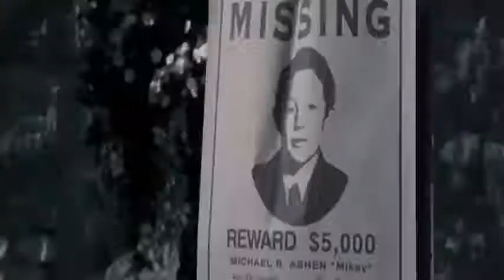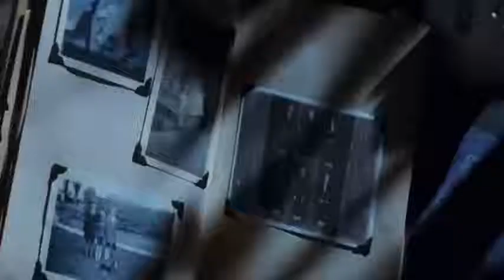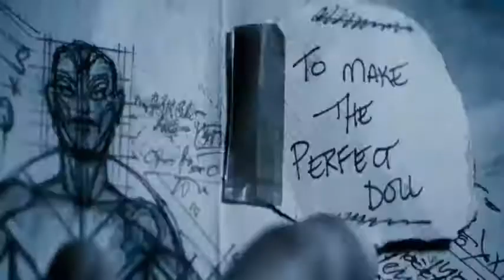32.Mary Shaw (Top Horror killers villains antiheroes)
After being killed after the crime that made her ghost kill everyone involved in her murder cutting them tongues as punishment as they did to her, Mary Shaw is in 32nd place.
32.Mary Shaw
31.The Joker
30.Dr. Oliver Thredson
29.Damien Thorn
28.Regan Teresa MacNeil
27.Frankenstein
26.Wishmaster
25.The Creeper
24.Candyman
23.Pinhead
22.The Wolfman
21.Pennywise The Dancing Clown
20.Patrick Bateman
19.Kayako Saeki
18.Bill Gates
17.Jeremy Melton
16.Vanessa Redland
15.Tamara Riley
14.Valerie Spiro
13.Thomas Reddman
12. The Devil
11.Otis Driftwood
10.Jack Torrance
9.Dracula
8.Henry Kane
7.Jigsaw
6.Ghostface
5.Ash Williams
4.Chucky
3. Norman Bates
2.Hannibal Lecter
1.Leatherface
0.Michael Myers
-1.Jason Voorhees
Freddy Krueger